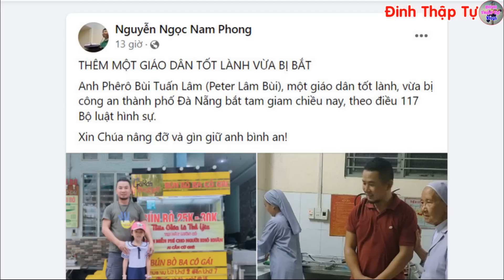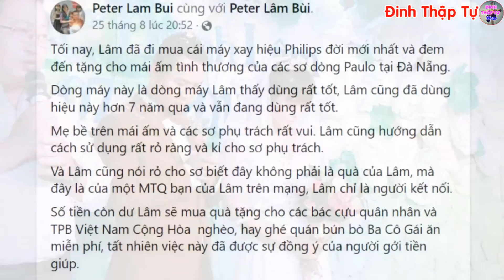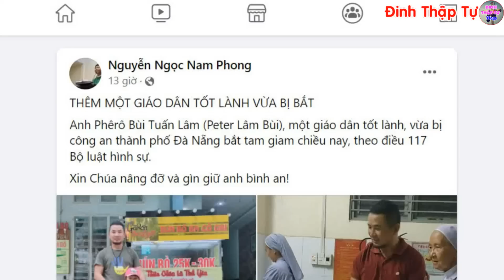🔴Tin Mới! Xót Xa 1 Linh Mục VN Lên Tiếng Giáo Dân Bị Công An Bắt - Xin Cầu Nguyện Anh Bùi Tuấn Lâm